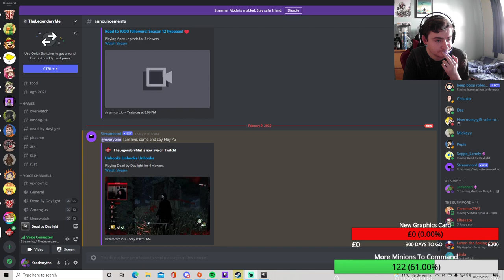Another Day, Another Stress (Dead By Daylight VOD #10)